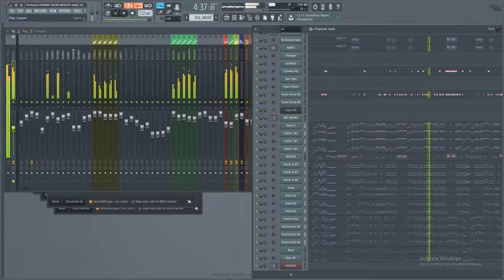WALTZ TALES FROM THE VIENNA WOODS MIDI MOCKUP VST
Midi MOCKUP of the WALTZ TALES FROM THE VIENNA WOODS
VST LIBR
ORCHESTRAL ESSENTIALS
THE ORCHESTRA COMPLETE 1 and 2
EWQL GOLD and SILVER

THIS IS A COVER using virtual instruments
original score by J STRAUSS